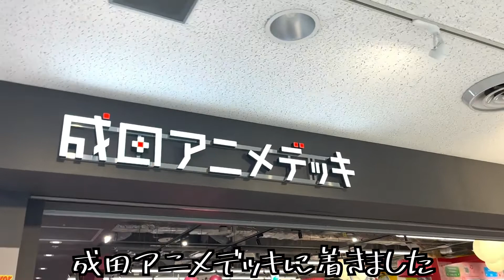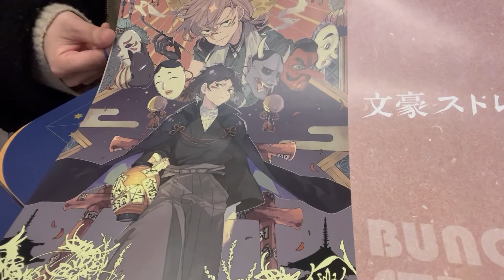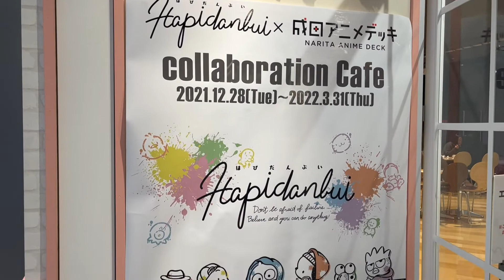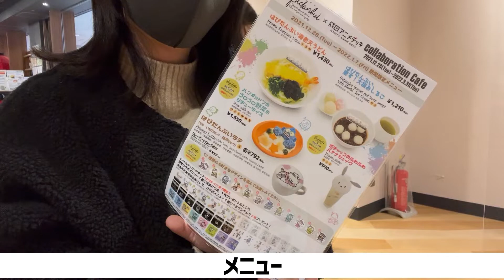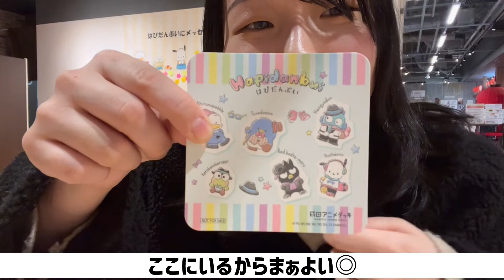文ストとコードギアスとはぴだんぶいカフェ@成田空港。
やほ〜てことでこんにちは、あやおです。

日本の漫画アニメ業界はこれからも続いていって欲しい。

コラボカフェに行ったり、舞台・ミュージカル(2.5次元・劇団四季など)観に行ったり、映画観に行ったり、ダンスしたり。
好きがたくさんなあやおの日常。

No.11